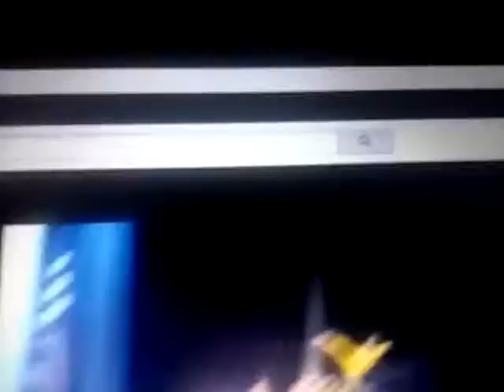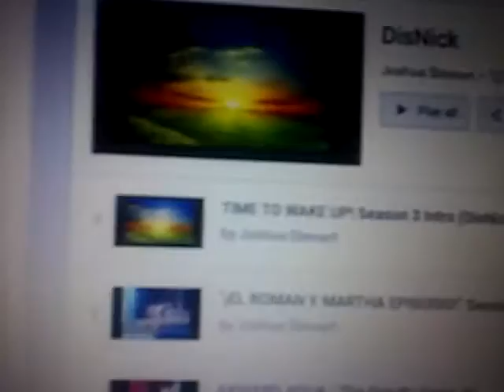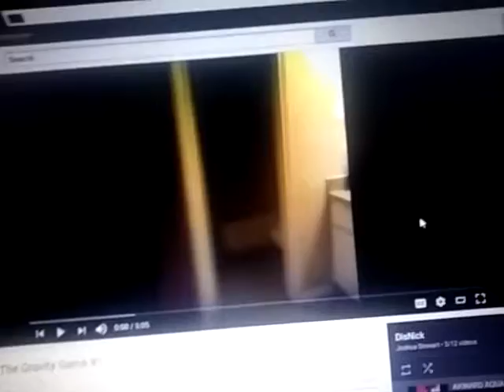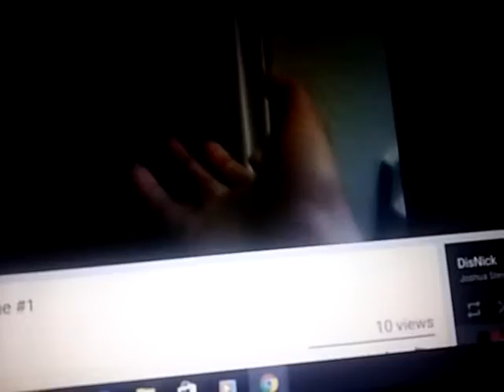Going Back To My Old Channel! (PART 1)